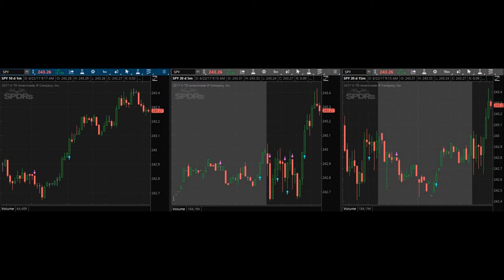Day Trading Live: Patience Is Key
June 22, 2017 Trading day. Waited longer than usual for a setup to present itself but still pulled off a profit. Trading Tip Thursday (aka Triple "T") where I give you a trading tip every Thursday night!